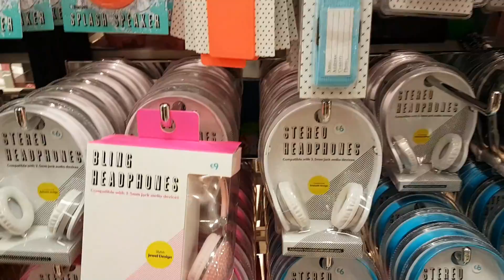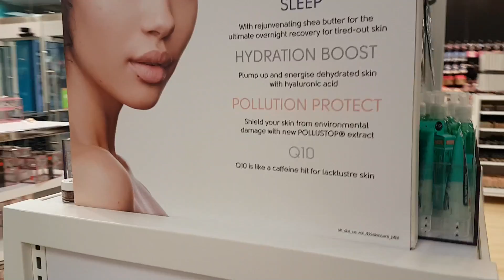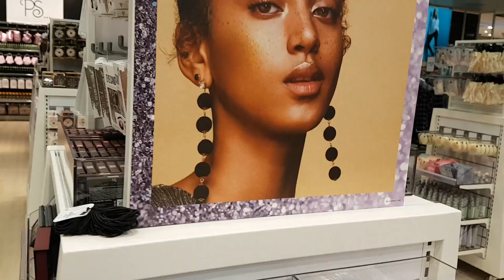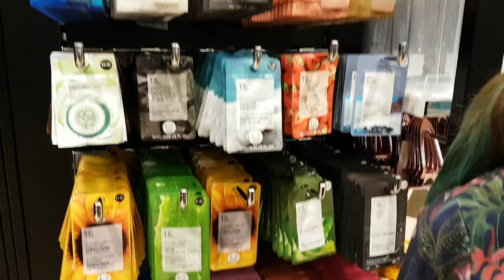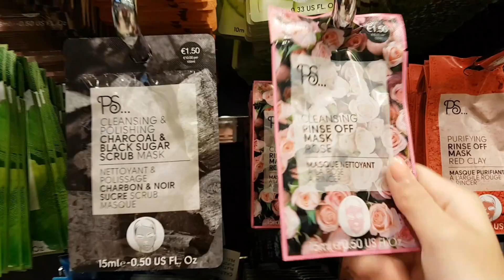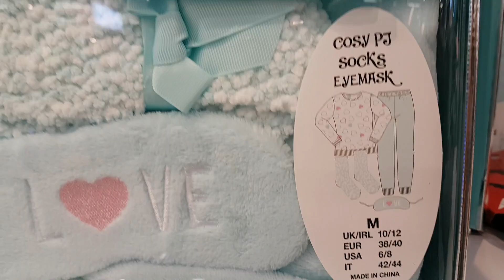Primark Kerstcollectie 2017/18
Wil je je GRATIS abonneren op mijn kanaal klik dan op deze blauwe als je dan ook nog het belletje aanklikt dan krijg je wanneer ik een nieuw filmpje online zet automatisch een melding en zo mis je nooit meer een filmpje van mij.

Ook kan je mij volgen op instagram byjillyt yt staat voor YouTube